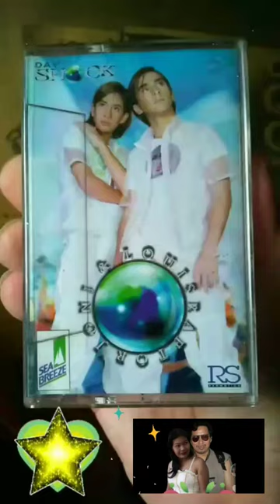แรงบันดาลใจ แร็พเตอร์ เทป ชุด เดย์ ช็อค